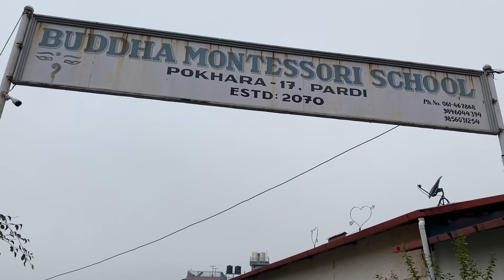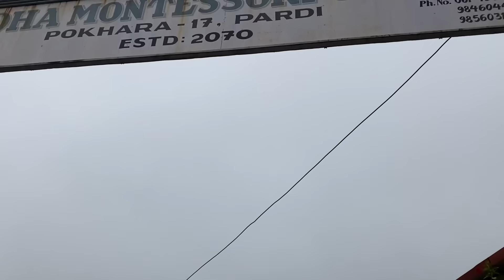Buff पिडा लु mixed gravy with करेला अचार mukbang को साथमा…..